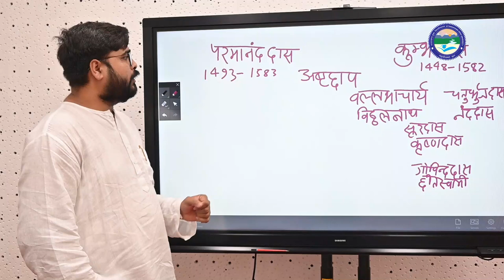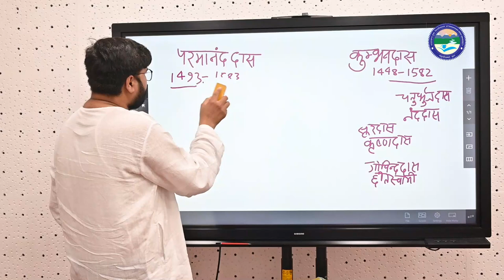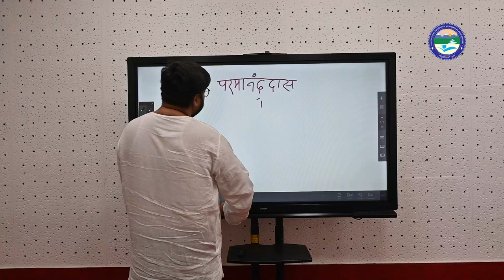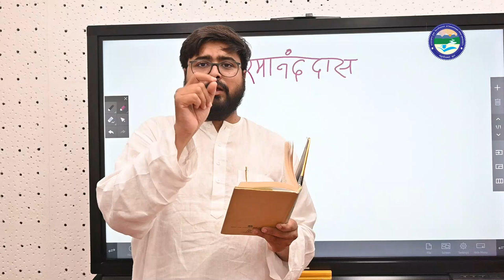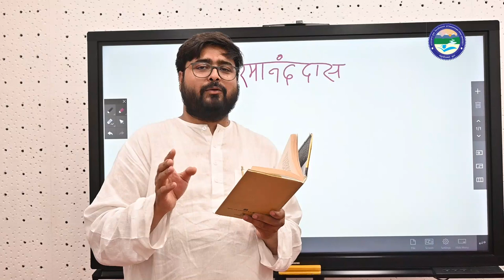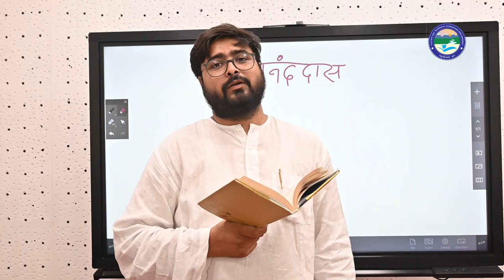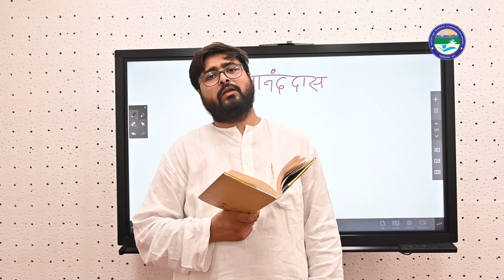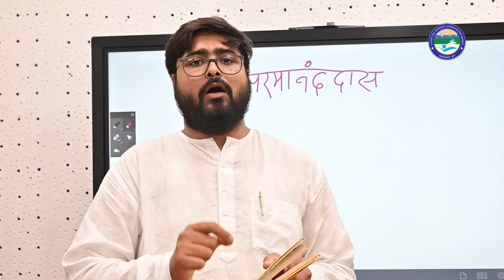पद्माकर की कविता || Hindi || UOU LIVE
Dr. Mangalam Kumar Rastogi
Uttarakhand

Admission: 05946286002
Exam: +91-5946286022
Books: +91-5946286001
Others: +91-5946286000